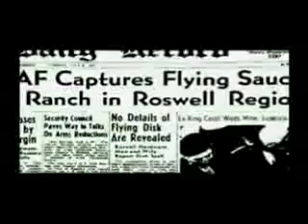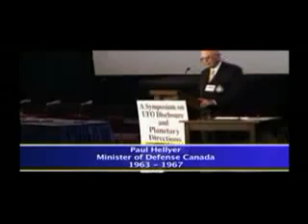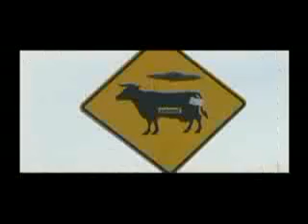YouTube Dan Aykroyd Unplugged on UFOs 2 of 8